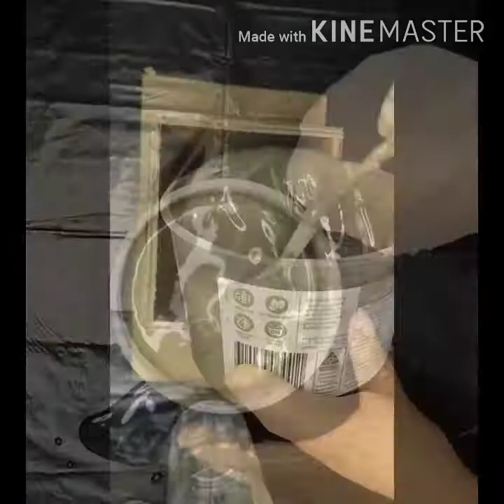Cement Pot DIY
Cardboard Mold for Cement Pot